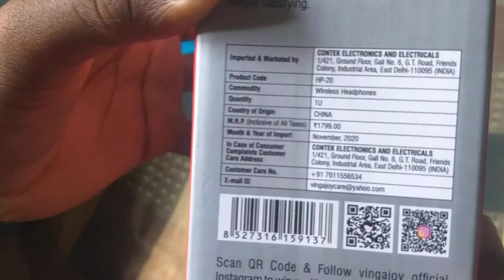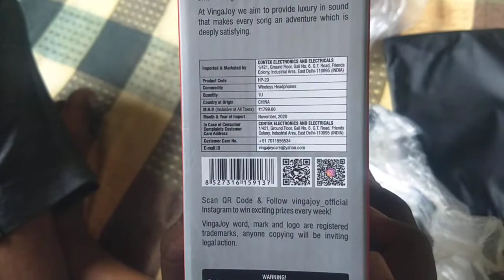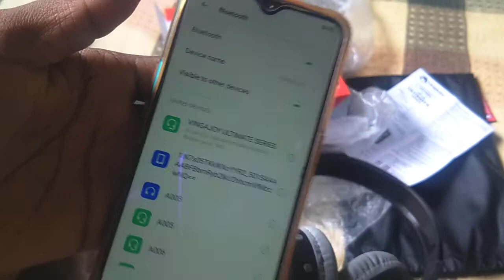'HP -20' _ Vingajoy hp-20 headphone ?? || Unboxing and Review || sound and bass testing |G.Producer